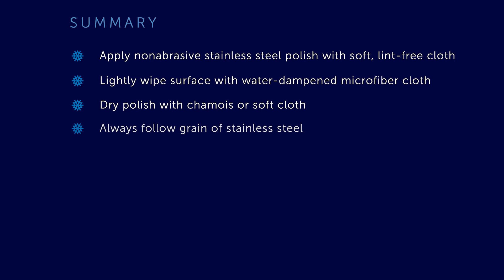Sub-Zero PRO Series - Exterior Cleaning and Care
Learn to properly care for your Sub-Zero's stainless steel exterior to preserve its luster for decades.